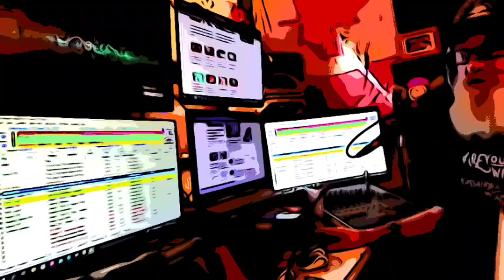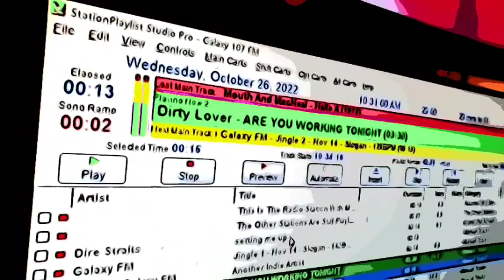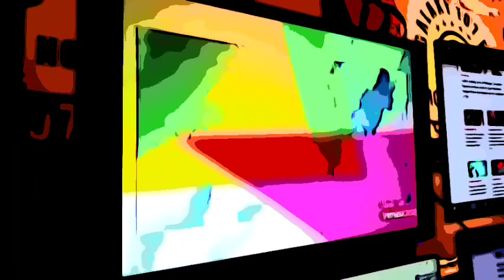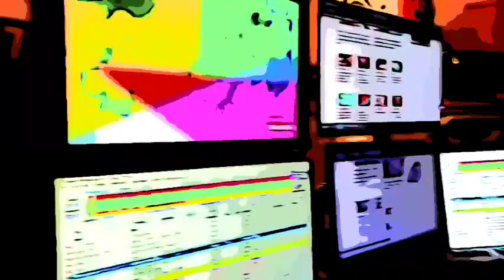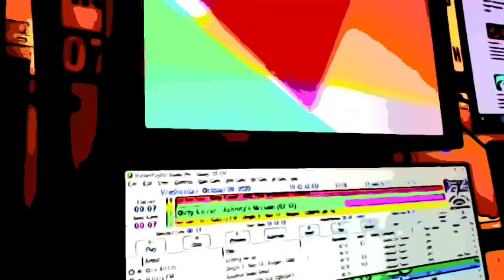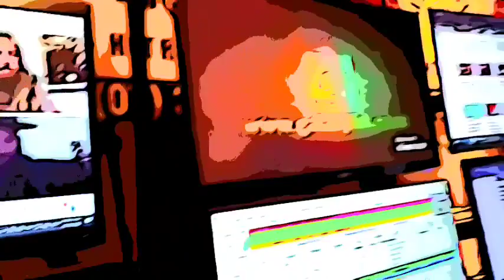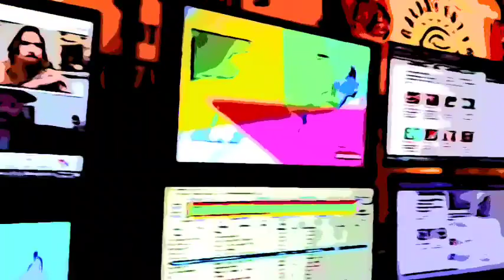DJ Grant from galaxy107fm NZ song release for Dirty Lover 26th October 2022 cartoon